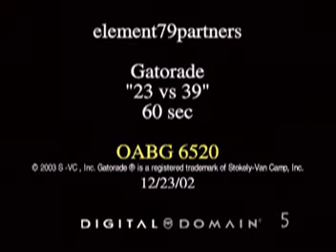Michael Jordan vs MJ Gatorade Commercial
Michael Jordan commercial for Gatorade. He plays himself. One of his better commercials